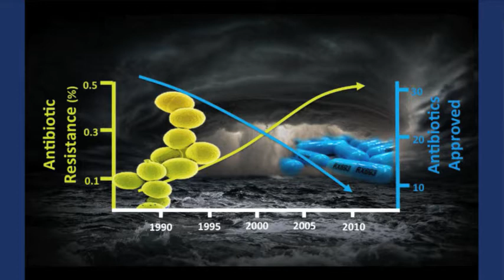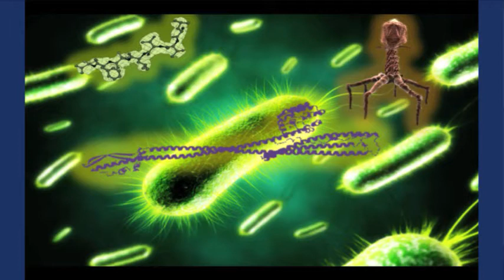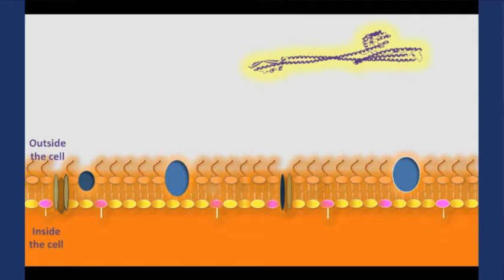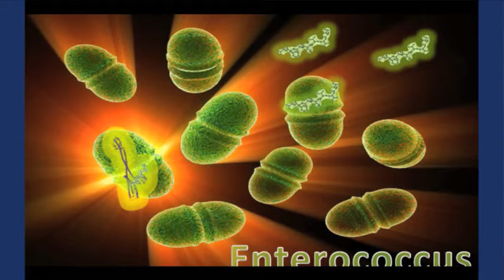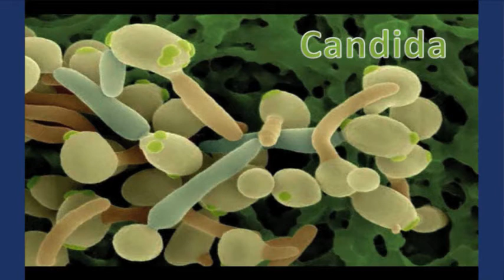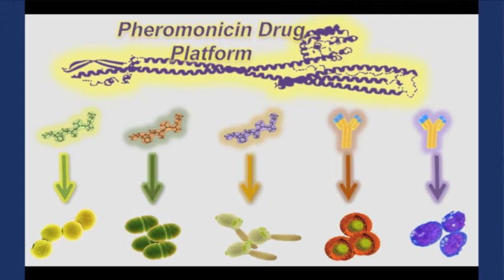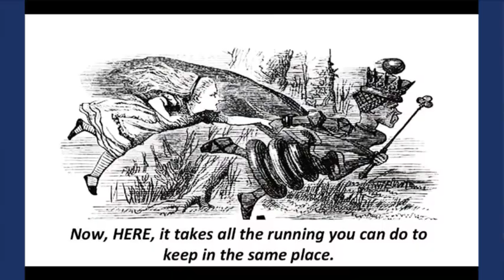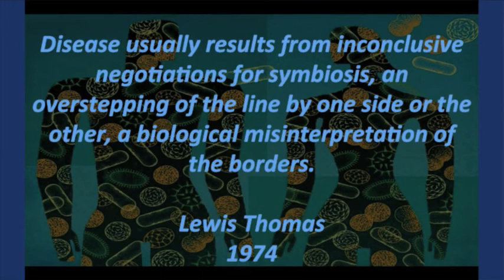Rethinking the antibiotic arsenal: a new strategy for the microbiome | Margaret Riley | TEDxUNE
One of the world’s preeminent antibiotic bacterial resistance researchers, Margaret Riley, takes us through one of science and society’s most urgent topics: the search for novel antibiotics. In this talk that describes our medicine’s current ability to fend off resistant bacterial infections, Dr. Riley discusses her work in developing a novel therapeutic agent that may save millions of lives. Between policy, scientific advancement, and some quirky microbiology comedy, this talk is sure to enthusiastically explain one of society’s most pressing issues.

Dr. Margaret (Peg) Riley, Ph.D., is a Professor in the Department of Biology at the University of Massachusetts Amherst. She received her Ph.D. at Harvard University in 1991 and joined the faculty at Yale University, where she was granted tenure and remained for 15 years while developing an internationally renowned research program in antimicrobial drug discovery. She has published over 100 articles and edited five books in her research area. In 2008, Dr. Riley created the Massachusetts Academy of Sciences, a non-profit organization whose mission is to increase levels of civic science literacy. She served as its President for six years and engaged in science outreach and education reform efforts aimed at engaging middle and high school students in independent research experiences and providing their teachers with professional development opportunities in inquiry-based teaching methods.